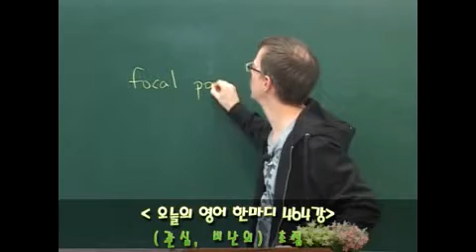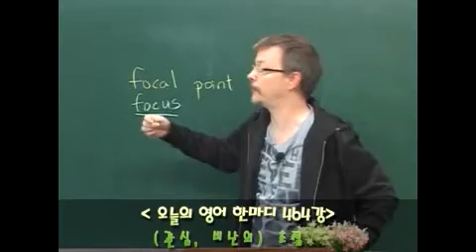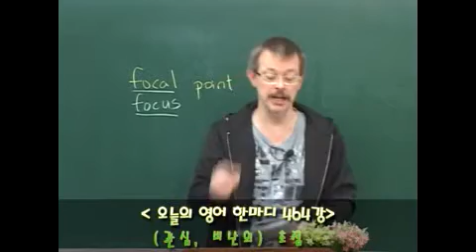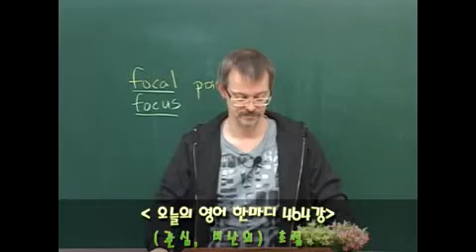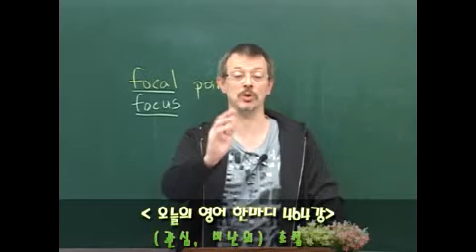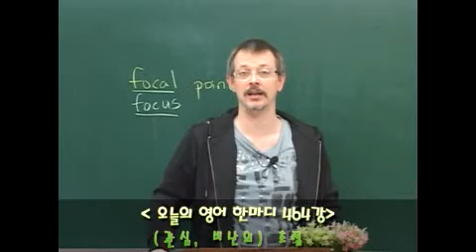464 영어공부- (관심, 비난의) 초점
The focal point
(관심, 비난의) 초점

A: My pronunciation is terrible.
B: You should take Shane's 회화청취.
A: I don't care about conversation and listening. I want to improve my pronunciation.
B: That's the focal point of his class. If you can say it properly, you can hear it!